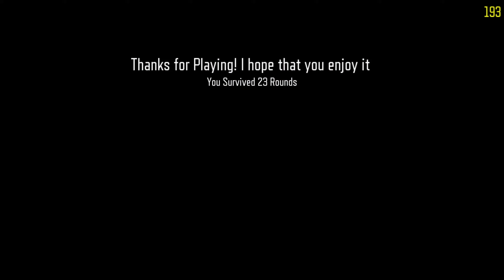*NEW* The Islands in Black Ops 3 Zombies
BACKGROUND NOISE CREDITS:
30 MINUTES Gentle Rain at Night, Rain Sounds for Sleep, Insomnia, Relaxing, Meditation, Yoga, Study

MESSAGE FROM WARPOULPE:
"[EN]Welcome to the islands ! I MADE THIS MAP IN 3 DAYS so, please let me know if you find bugs, i'll try to fix it !
This is a small survival map experience ! Build power, get the daedric sword, and try to escape !
Have fun ! (full guide in the description)

[FR]Bienvenue dans les îles ! J'AI FAIT CETTE CARTE EN 3 JOURS alors n'hésitez pas à me dire si vous trouvez des bugs, j'essaierai de les corriger !
Il s'agit d'une expérience de survie sur une petite map ! Construisez le courant, récupérez l'épée daedra et essayez de vous échapper !
Amusez-vous ! (guide complet dans la description)"

ＣＲＥＤＩＴＳ:
- Warpoulpe
-Emox manga
-Hb21
-Craftdanimation
-Theskyelord
-Wetegg
-Koentje
-Logical
-Uptownpapi
-Jbird632
-Madgaz
-Program115
-kingslayer kyle
-MT dicord
-Devraw
-UGX mod
-Shinged
-Treyarch
-NSZ
-Sphynx